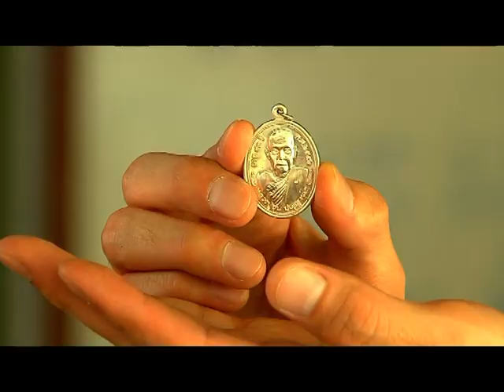รายการ พระเครื่องเมืองสยาม 25/05/58 EP 3/3